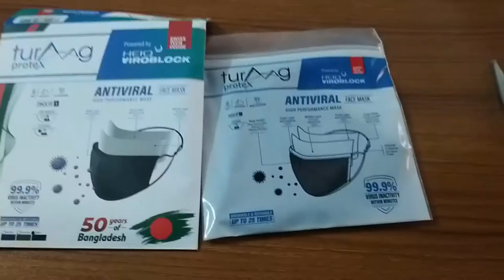তুরাগ প্রোটেক্স ফেস মাস্ক || New Turaag Protex Face 2021 || Black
Product details of  Turaag Protex Reusable Face Mask for Men
**Soft adjustable elastic loops for extra comfort
**Wide face coverage with chin rest for stability
**Head-strap for temporarily hanging from the neck
***Washable and reusable up to 25 times
***Easy Maintenance

Brand-Turaag ProteX
Main Material- Cotton, Polyester